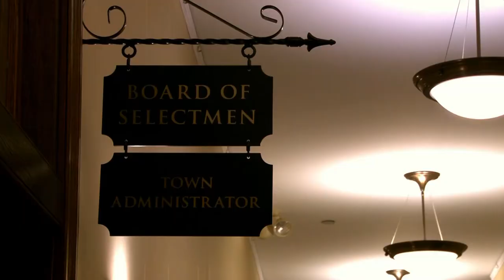Belmont Buzz, New Decade Edition Part III: Chief James MacIsaac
Joanna Tzouvelis speaks with new Belmont Police Chief James MacIsaac about the police headquarters renovation, the challenges of modern policing, and what he hopes for in the new decade.